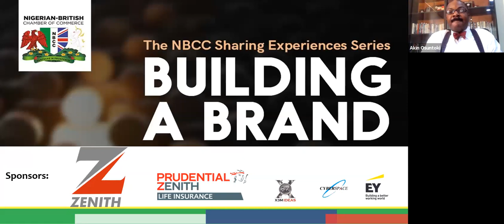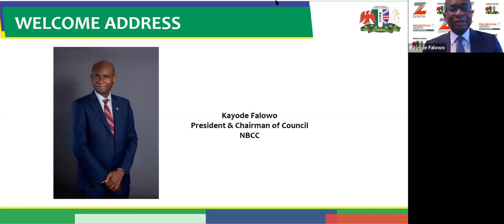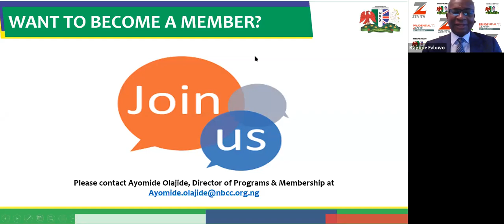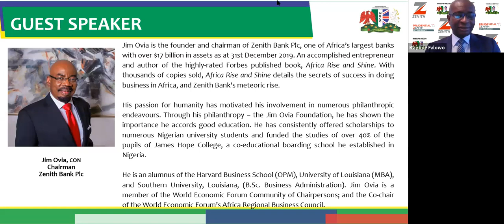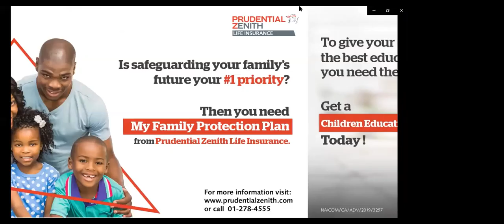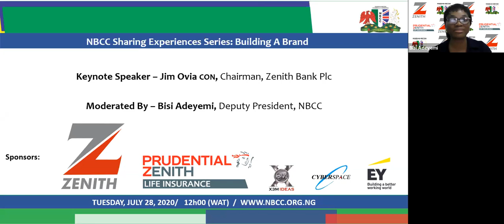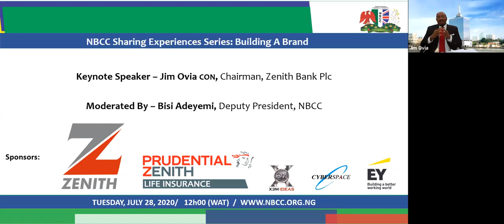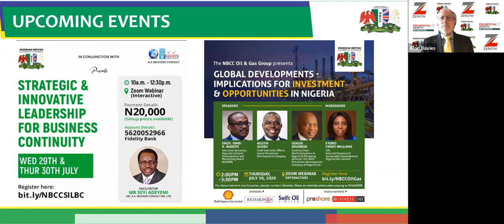Sharing Experiences with Mr Jim Ovia CON